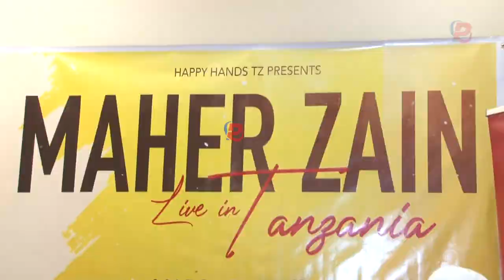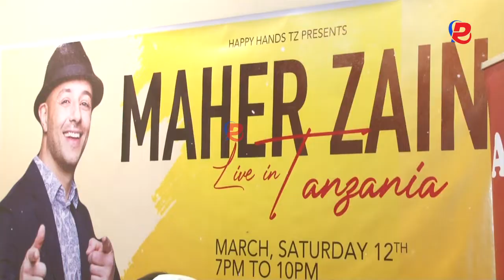ALI KIBA NA MAHER ZAIN KUKIWASHA MARCH 12 DAR.